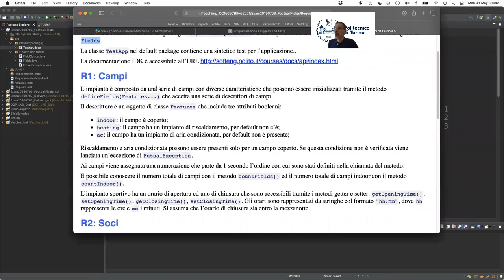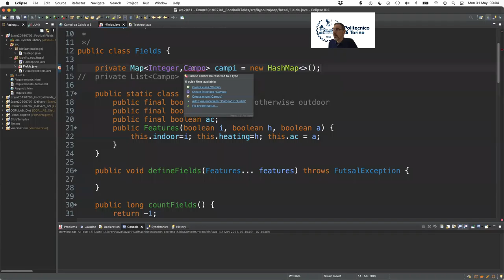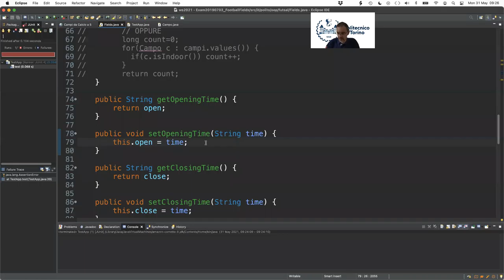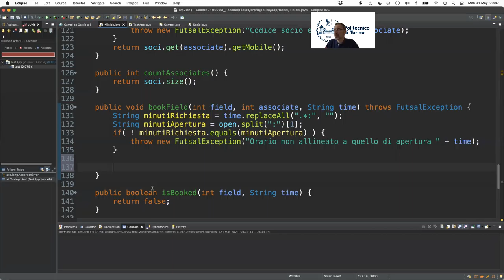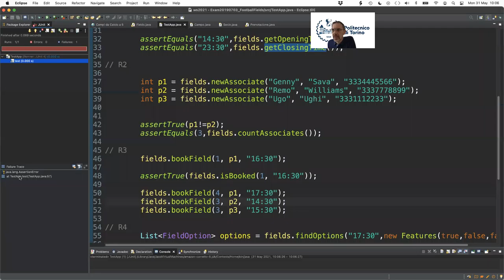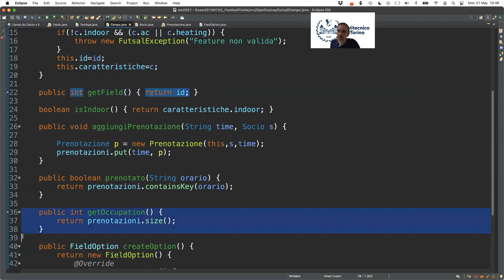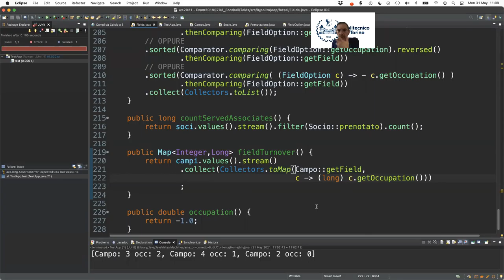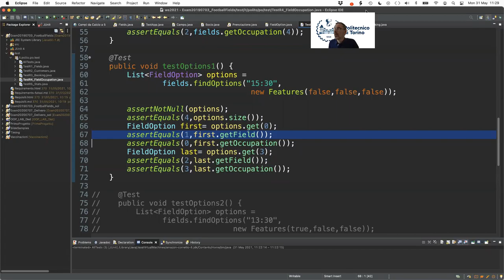PO 2021 - Lezione del 31 Maggio - Soluzione tema d'esame